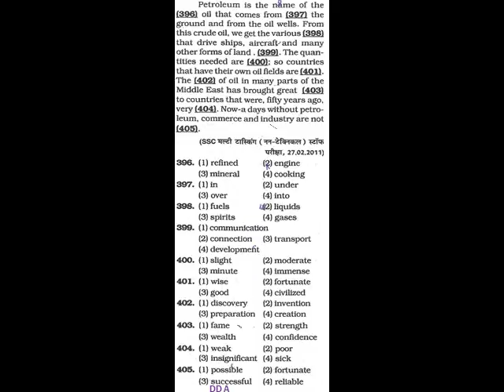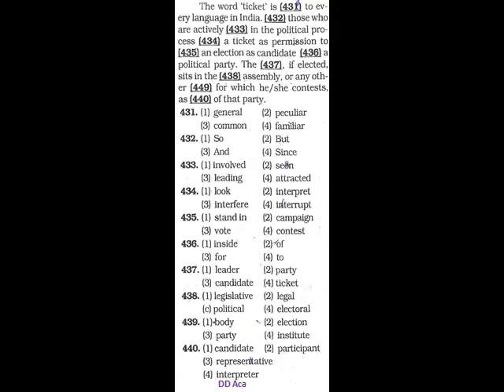Cloze Test 1 396 to 405 & 431 to 442